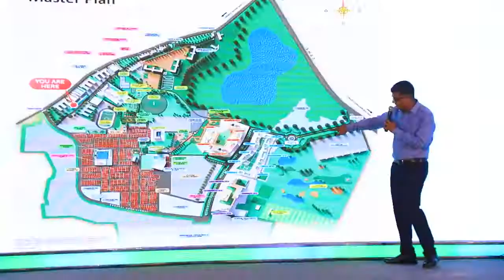The Discovery Tour - TNRECA and Hiranandani Parks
A teaser of the Discovery Tour at Hiranandani Parks, Chennai - especially for the TNRECA team.